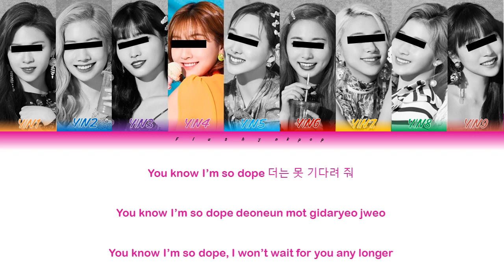Your girl group (9 members ver.) - ASAP || STAYC (Color Coded Lyrics Eng/Rom/Han)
• Artist: STAYC(스테이씨)
• Album: ASAP
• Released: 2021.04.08